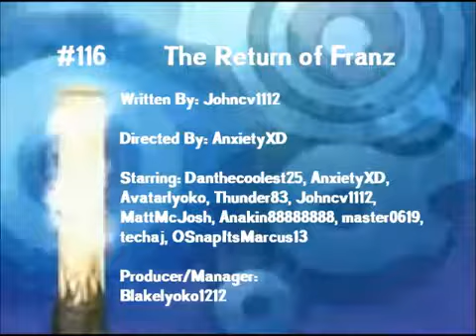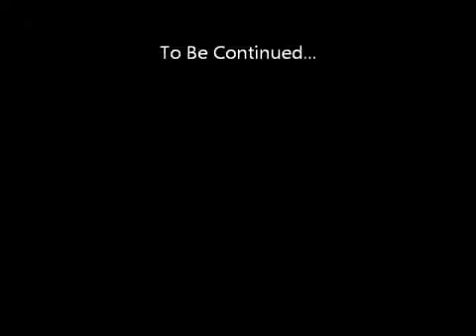Code Lyoko Roblox Season 1 Episode 20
vid by Anxonic
found on Dailymotion